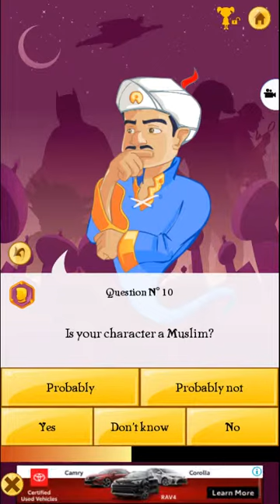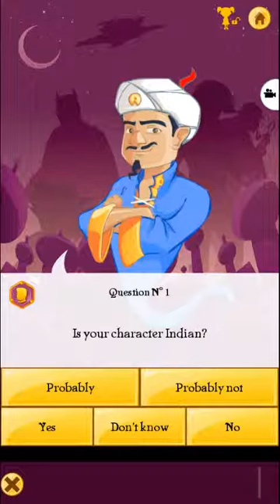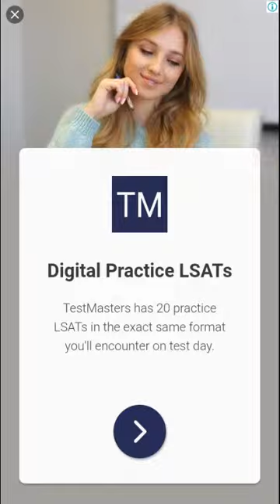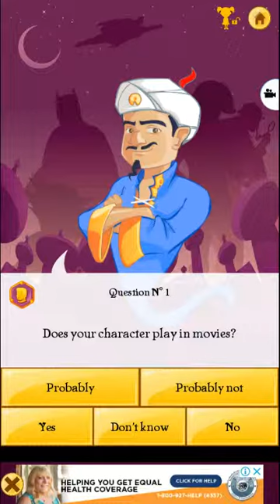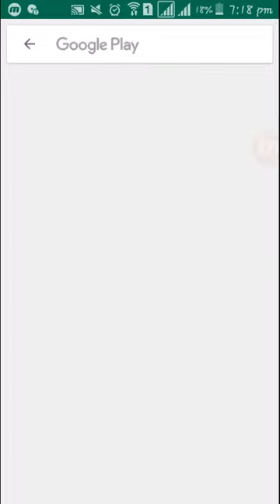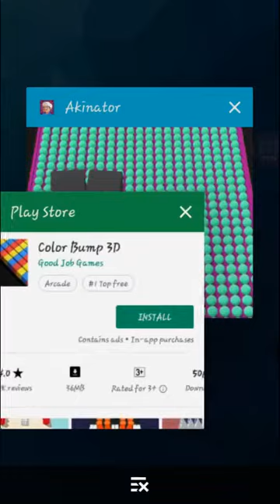Akinator dont know